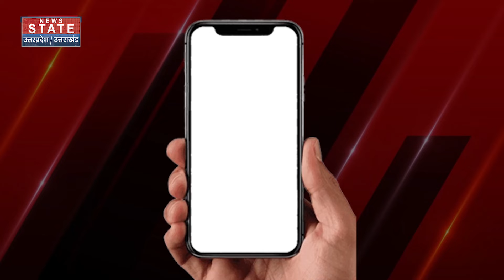Chhath Puja 2024 : काली यमुना में छठ व्रतियों दिया डूबते हुए सूरज को अर्घ्य | Delhi News | Festival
News State Apps डाउनलोड करें:
Download Android and iOS Apps for more updates: